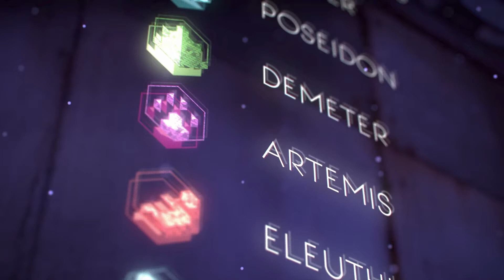horizon ep29 thats the beginning of this